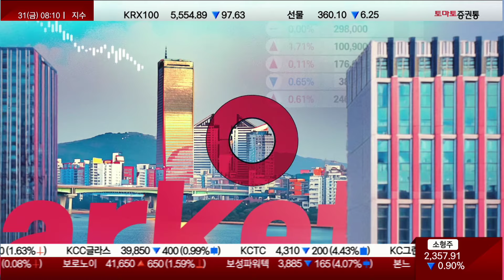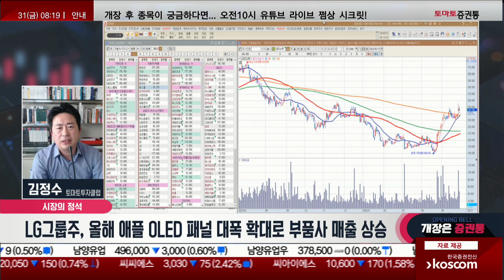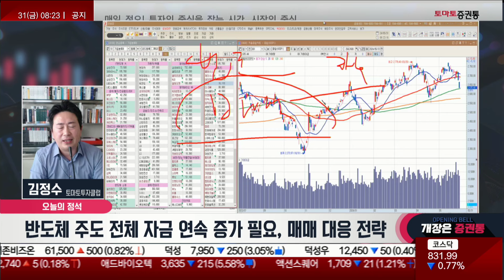코스피 밴드 제시! 삼성전자 77,200원 반등 시작? 반도체 주도, 자금 증가 必 'OO' 매매 대응 전략!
오늘의 정석
진행: 박상정
출연: 김정수(토마토투자클럽)

▷시장의 정석
- 삼성전자 파운드리 GAA, 미국 엔비디아 패키징 부족 대안
- LG그룹주, 올해 애플 OLED 패널 대폭 확대로 부품사 매출 상승
- 자동차 수혜, 한국·UAE '포괄적 경제동반작협정 체결(CEPA)'
- K뷰티, 3조 시장 노린다...UAE 수출 드라이브·국내 화장품 한류 열풍

▷오늘의 정석
- 2,730P 매수 연속성 없자 나타난 결과
- 반도체 주도, 전체 자금 연속 증가 필요...매매 대응 전략

- 개장 시황
- 급등주 분석